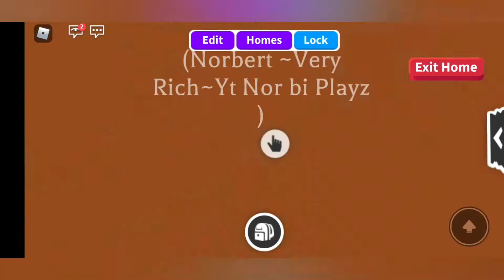Norbi News!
Welcome to Norbi news and here is the latest info straight from Norbert